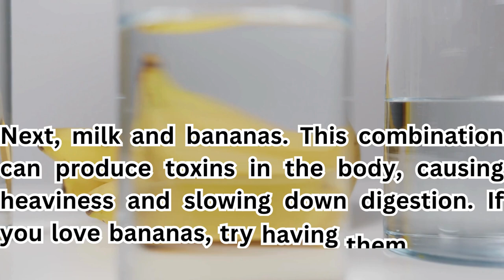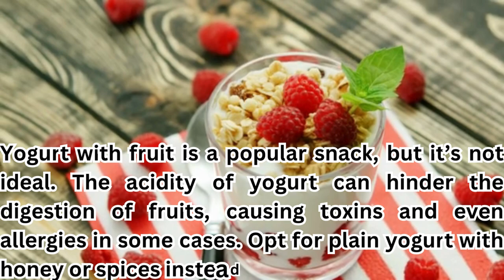7 Wrong Food Combinations That You Must Avoid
7 Wrong Food Combinations That You Must Avoid

In today's video, we're uncovering the top 7 wrong food combinations that you must avoid to maintain a healthy digestive system. These food pairings can lead to digestive issues, bloating, and discomfort. From dairy and fruits to protein and starch, we'll explain why these combinations are harmful and how to make better choices for your health.

My Audience Searching 👇
wrong food combinations
harmful food pairings
digestive issues
bloating
health problems
food combinations to avoid
nutrition
wellness
healthy living
food pairings to avoid
digestive health tips
health and wellness
healthy eating
nutrition tips
food and digestion
healthy food combinations
avoid food combinations
food combinations
harmful food combinations you should avoid
bad food combinations
harmful food combinations
wrong food combinations as per ayurveda
fit tuber wrong food combinations
dangerous food combinations
wrong food combinations that you must avoid
wrong combination of food
food combinations that you should avoid
weird food combinations